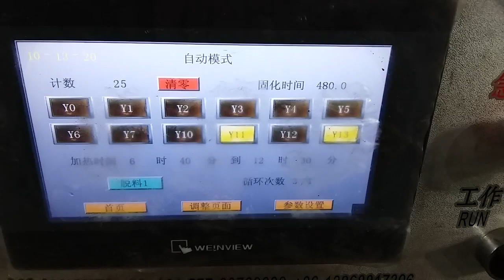hydraulic press liqi wendy mold D438 test